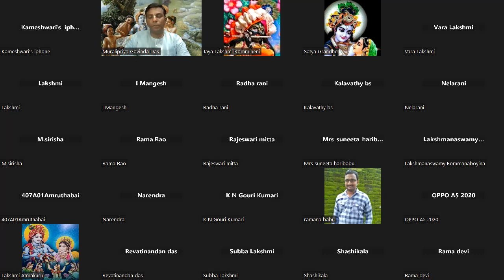Srimad Bhagavatam Canto-4 Chapter-23 Verse 21 to 28